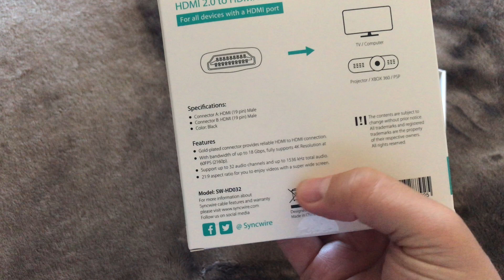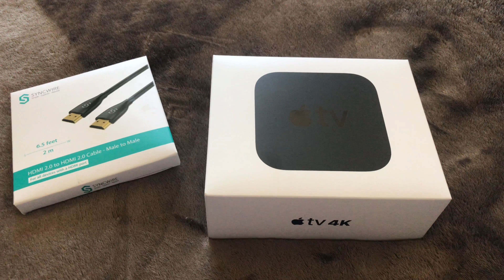Unboxing Apple TV 4K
► SOCIAL MEDIA!